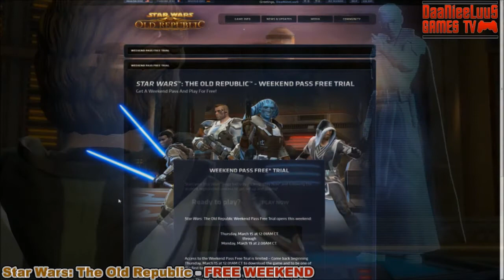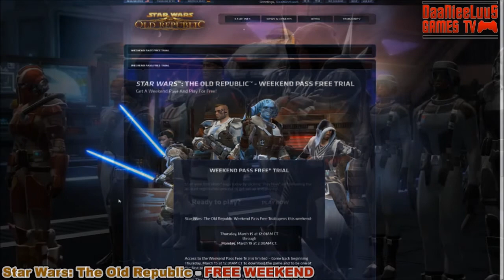Star Wars: The Old Republic - FREE WEKEND!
15-19 marca 2012 gramy za darmo w SWTOR. Graj za darmo